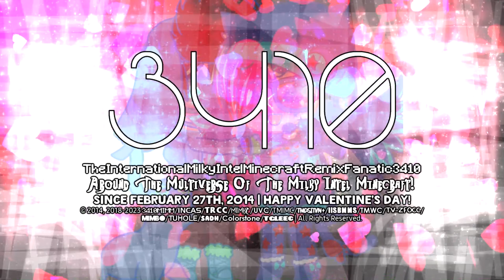TIMIMRF3410's Nioubes Light 1.5 Special Valentine's Day Logo Graphic [Enhanced | GC Version]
𝐋𝐨𝐠𝐨 𝐒𝐩𝐞𝐜𝐢𝐟𝐢𝐜𝐚𝐭𝐢𝐨𝐧:

Logo by: @IrisAgateProduction6827
Enhanced by: @Empowosmoszure2971
Edited by: @Metallougedroid3113 (Me)
Predecessor To: Nioubes Light 1.0
Vegas Pro Required Used: 12 Or Higher
Audio Used: RTR "Feature Film" Ident (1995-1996) in Pitch +1.